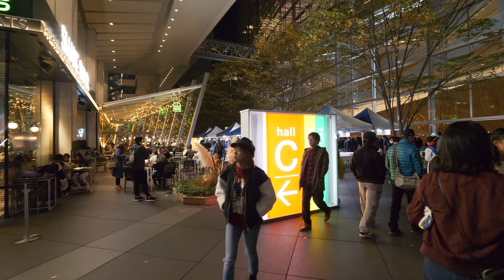4K・ 【4K】Checking Christmas Illumination around Tokyo station and Ginza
Still November but in Japan Christmas preparation is already started. Lets check what is going on at Tokyo station, Ginza and Yurakucho.

Filmed in UltraHD 4K 60p with Lumix GH5 camera, 8-18 f2.8-4 lens and Beholder EC1 stabilizer.